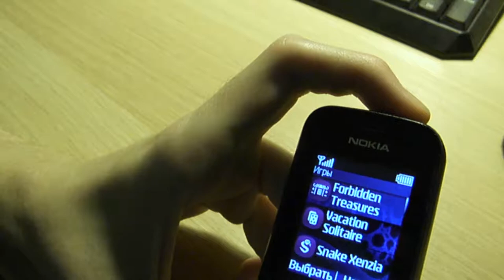Nokia 100 ретро обзор 8 лет спустя